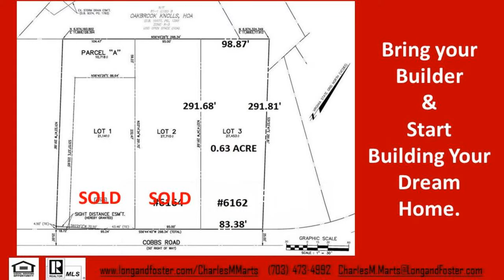Home Sites for sale in 22310 zip code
Home Sites for sale in 22310 zip code - 6162 Cobbs Rd Alexandria Va 22310 - MLS VAFX1051950 - Serenity Now - Dream Home in Alexandria Va 22310 Build on your Lot - Call Charles M Marts Build your dream home on this stunning, flat and wooded 0.63 acre property in Alexandria Virginia. Myriad of home site options to consider on this Bonded and Approved 0.63 acre LOT! Bring your Builder, submit plans and start building your dream home on. Electric/Natural Gas available with Public Sewer and Public Water. Close access to 3 metro stops. Minutes to Old Town, DC , Airport. Private Cul-de-sac, close access to 3 metro stops. Commuters are minutes from Old Town Alexandria, DC , airport. Instant Equity Lot.